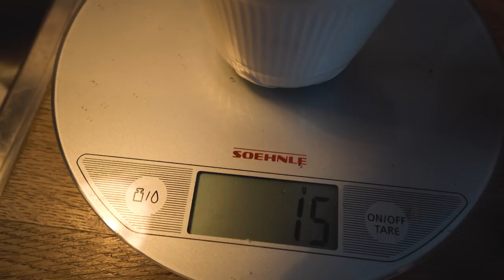RED EPIC 6K KAMERA!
GEAR:
MAIN KAMERA
MAIN OBJEKTIV
MAIN MIKROFON
MAIN KAMERA Batterier
SD KORT